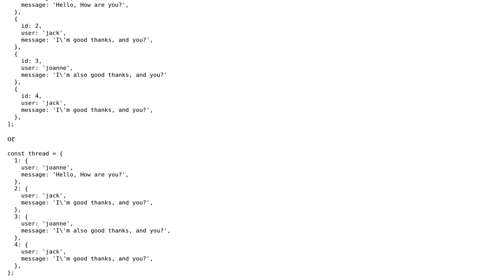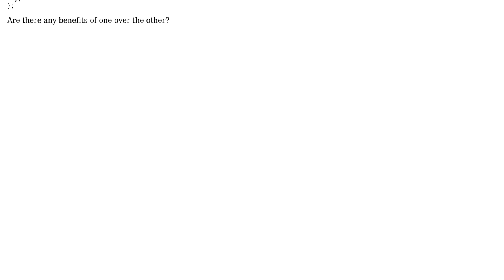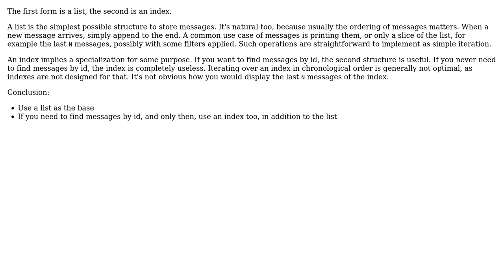Software Engineering: What is the best way to store message threads?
With thanks & praise to God, and with thanks to the many people who have made this project possible! | Content (except music & images) licensed under CC BY-SA | Music | Images & others | With thanks to user Yaron user janos user Fried_Chicken and the Stack Exchange Network Trademarks are property of their respective owners. You are responsible for your own actions.